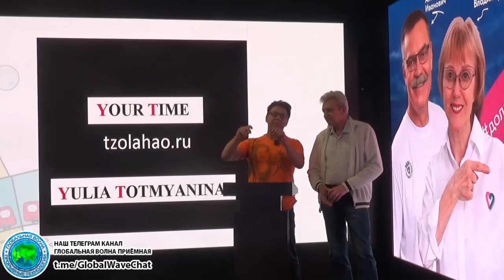Управление событиями зная циклы времени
Междисциплинарное фундаментальное исследование устройства «Сфираль»
Доклад в МОИП 22 декабря 2023 года: Сфиральная модель Времени. Физическая модель. Цивилизационный и культурный код.
Ютуб , знакомьтесь с материалом по существу. Ссылка на презентацию
Доклад в МОИП 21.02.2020 года. Сфираль — разновидность фигуры (название Никонова)
Вместе с тем Качайте книгу
Сфираль Времени. Физическая сфиральная модель времени.
Цивилизационный и Культурный код / О.С. Басаргин. —
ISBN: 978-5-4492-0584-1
Произведение относится к научно-популярной литературе.
Автор – исследователь и изобретатель. В книге раскрывается часть результатов междисциплинарного фундаментального исследования в области тайнописи, физики, сознания и природы Времени. Представлено физическое понимание процесса обнуления - «Великая перезагрузка» (The Great Reset) и предметное устройство символа «Великий Предел» (太極). Дано наглядное понимание общего Цивилизационного и Культурного кода. Опубликованы ряд патентоспособных новых технических решений. Издание будет полезно широкому кругу читателей – исследователям, политикам, предпринимателям, школьникам и студентам.

Модель Внедрения результатов изобретательской деятельности:
Доклад в МОИП 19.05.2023 года — Модель частно-государственного партнёрства внедрения результатов изобретательской деятельности.
Презентация:
Доклад с администрации Катайского р-на Курганской области 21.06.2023 года — Модель частно-муниципального партнёрства внедрения результатов изобретательской деятельности.